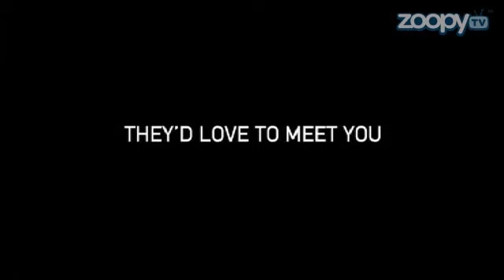Papa wag vir jou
New Drink and Drive Commercial where prisoners seem to be hungry for new visitors. Bottom line, DO NOT DRINK AND DRIVE cause "Papa WAG vir jou"